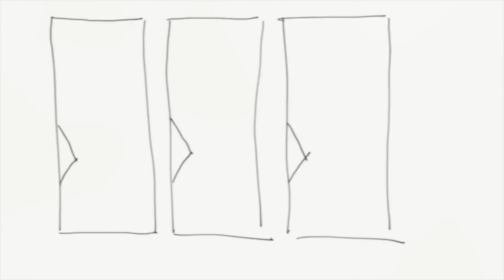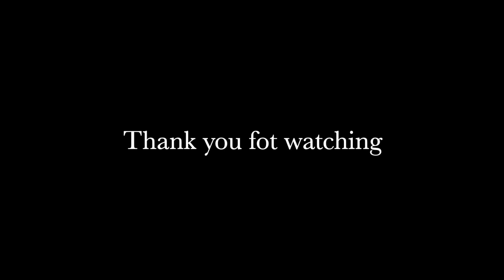Brooklyn Heights Brownstone garden renovation by Little Miracles Designs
A historic brownstone in a leafy neighborhood of Brooklyn Heights was in a need of a complete redesign. After examining several design approaches a clean and modern solution was developed. Resulting installation is easy to use, low maintenance garden with classic lines yet suited for busy lifestyle of the client.